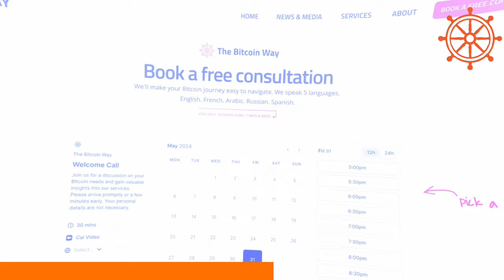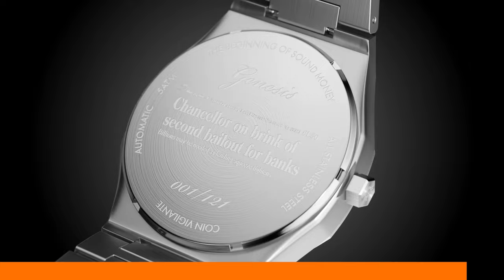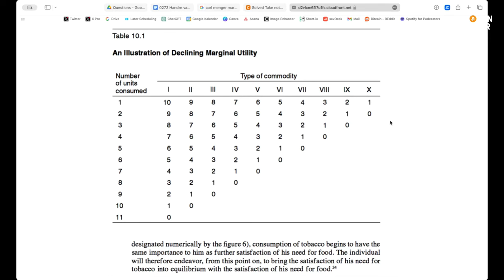Business Owner: I only accept Bitcoin Payments!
Why should anyone accept dirty money?

Summary

In this conversation, Robin Seyr and Handre Van Heerden discuss the implications of adopting a Bitcoin-only business model, the challenges and advantages of living on a Bitcoin standard, and the importance of fostering a circular Bitcoin economy. They delve into the principles of Austrian economics and how they relate to Bitcoin, exploring the subjective nature of value and the role of banks in a Bitcoin-dominated world. The discussion also touches on the risks associated with centralized exchanges and the cultural significance of meat in the Bitcoin community. Finally, they reflect on the characteristics that define a Bitcoiner and the broader implications of Bitcoin adoption.

Takeaways

Adopting a Bitcoin-only business model reduces regulatory burdens.
Living on a Bitcoin standard is increasingly feasible in some regions.
Spending Bitcoin is crucial for fostering a circular economy.
Austrian economics provides a framework for understanding Bitcoin's value.
Volatility in Bitcoin can be managed with proper strategies.
The importance of long-term thinking in Bitcoin adoption.
Centralized exchanges pose risks for Bitcoin custody.
Cultural practices, like diet, can influence Bitcoin communities.
Bitcoin's potential as a universal currency is significant.
Defining a Bitcoiner is subjective and inclusive.

Chapters

00:00 Introduction to Bitcoin Conversations
00:43 The Bitcoin-Only Business Model
03:47 Living on a Bitcoin Standard
06:44 Volatility and Its Impact
09:45 Pricing in Bitcoin: Challenges and Solutions
12:26 The Importance of Spending Bitcoin
15:23 Austrian Economics and Bitcoin
18:10 The Role of Bitcoin in Economic Theory
21:16 Bitcoin as a Form of Religion
23:55 The Future of Bitcoin and Economics
27:00 Debt and Banking in a Bitcoin World
30:00 The Risks of Centralized Exchanges
33:02 The Role of Meat in Bitcoin Culture
35:53 Defining a Bitcoiner
38:50 Health and Fitness in the Bitcoin Community
41:38 Conclusion and Future Questions